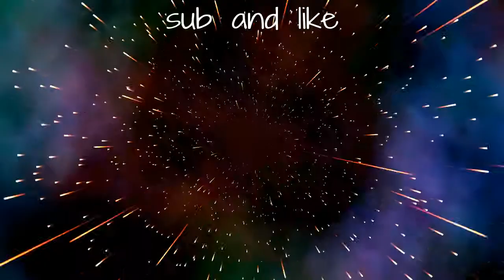GTA 5 Robbing a store *